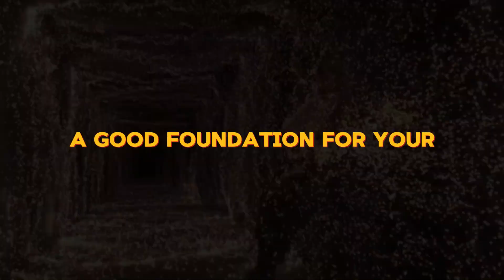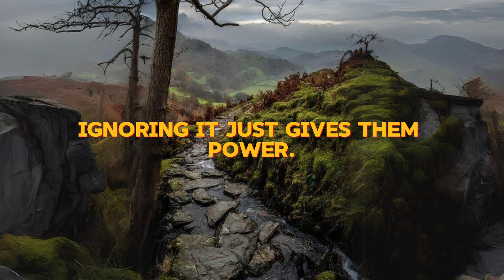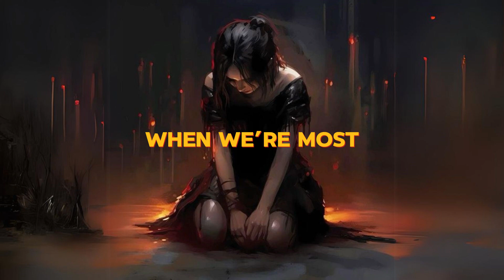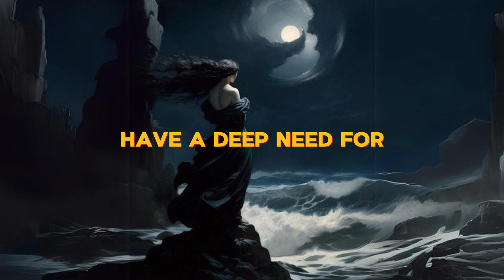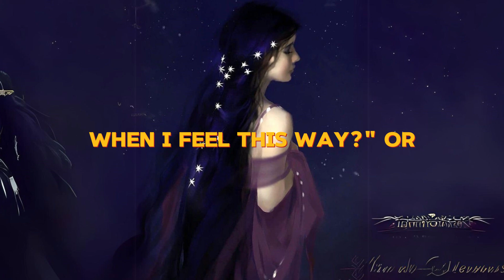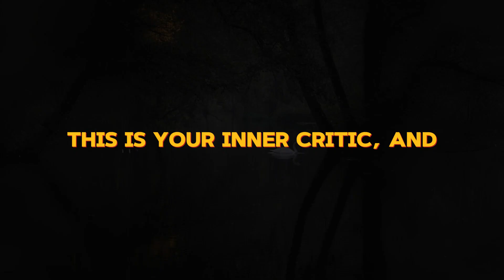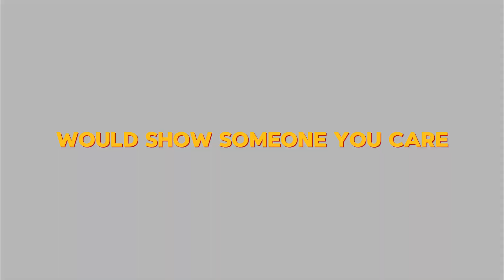Put your dreams on FAST FORWARD with SHADOW WORK! (Don't ignore this!)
SHADOW WORK | INNER WORK | HOW TO DO INNER WORK | EASY WAYS TO DO SHADOW WORK | EFFECTIVE MANIFESTING TIPS | LAWOFATTRACTION | SPIRITUALITY

Welcome to Sukhniyaa – Your Gateway to Dreams and Mysteries ✨

Are you ready to embark on a journey of self-discovery, manifesting your dreams, and unraveling the mysteries of the universe? You're in the right place!

Over here, we're passionate about spirituality, the Law of Attraction, magic, and mysticism. Our mission is to empower you with the knowledge and tools to transform your life, unlock your inner potential, and live out your wildest dreams.